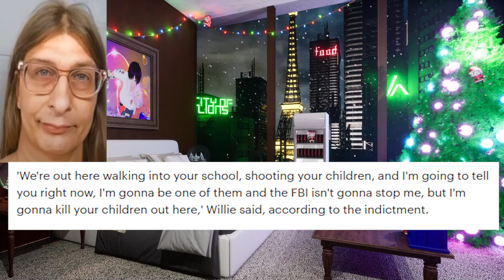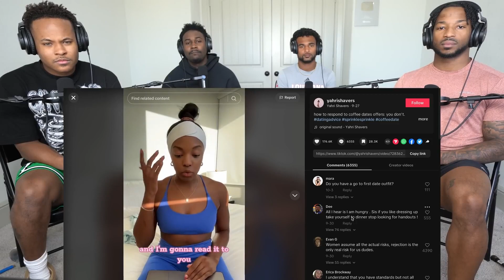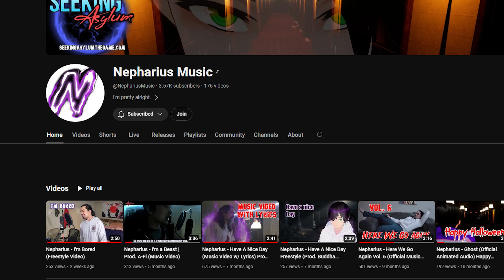Trans P3doph1le Busted On 14 Felony Charges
Trans Pedophile Busted On 14 Felony Charges
Outro: Nepharius - New Phone, Who Dis